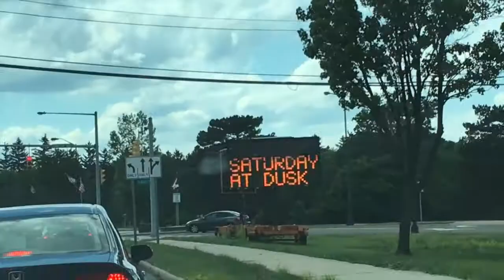Fraternity Bros and Country Music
Song: The Man (Preview)